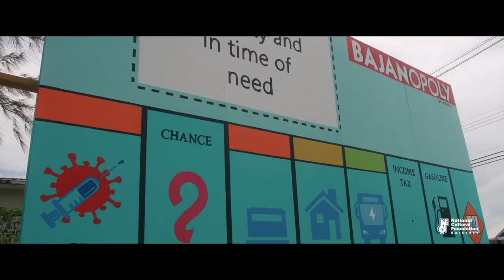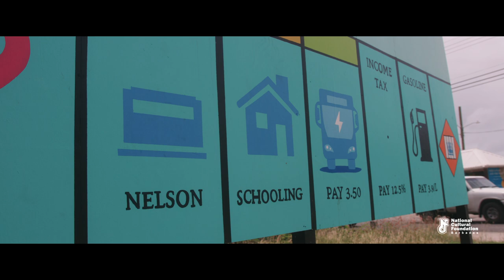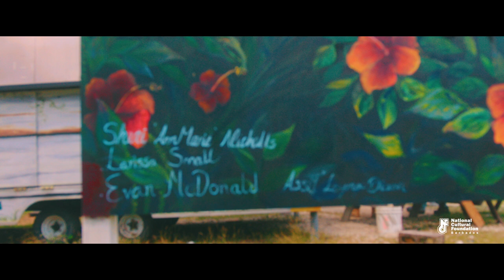NCF CITY SCAPE | KEVON 'VON' HALL & SHERI NICHOLLS - EPISODE 2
Barbadian artists speak on their creative concepts and share their stories surrounding the making of the murals seen around the island!

Kevon 'Von' Hall's piece 'Bajanopoly' can be found at Oistins, Christ Church. Sheri's is located at Trents, St. James.